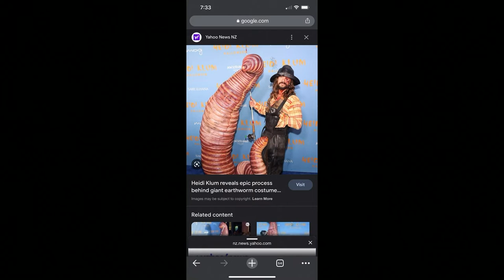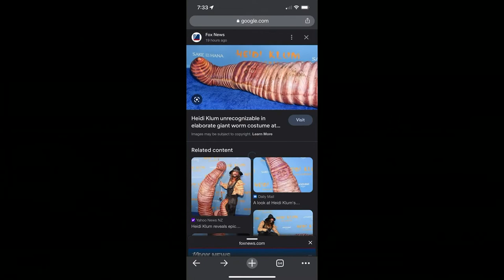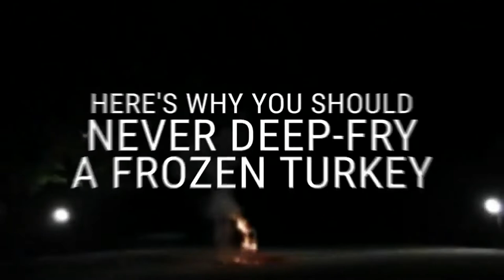Ep. 102 - What the Thanksgiving Nudist?!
0:00 Intro
0:56 Debriefing the 25 Hour Podcast
8:37 Taylor Swift's Eras Tour
12:20 Elton John's LONG Farewell Tour
16:45 Harry Style - Harryween, Hairless Harry
22:46 Kanye West Really Do Be Antisemitic
29:46 Nancy Pelosi's Husband Got Got with a Hammer
33:13 Would You Be a Nudist?
41:46 Nudity in Pop Culture
45:45 Heidi Klum as the Earthworm
47:50 What's Coming up for Us This November?
50:29 Thanksgiving - Turkey or Ham?
58:43 Deep Fried Turkey Disaster
1:01:05 Leftovers Are Better Than Thanksgiving Meal
1:03:42 The Return of Black Friday Vlogs
1:08:12 Outro